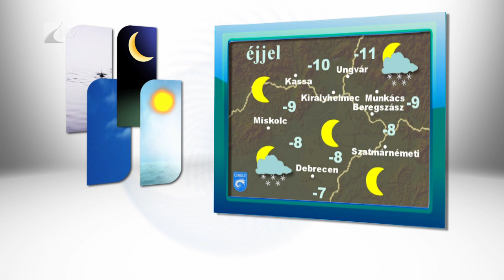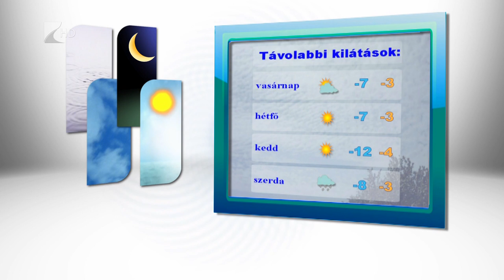Híradó 2016.01.15. - Kölcsey Tv